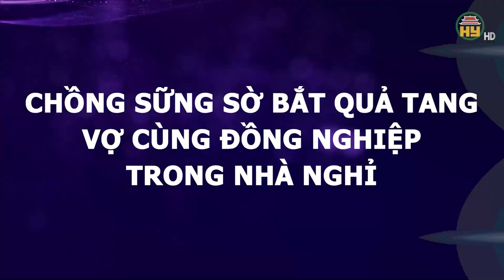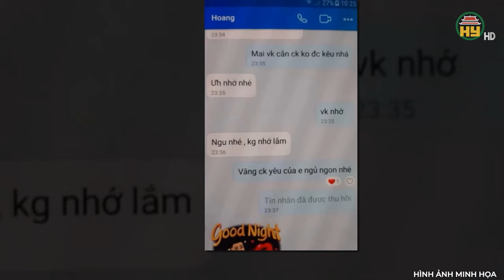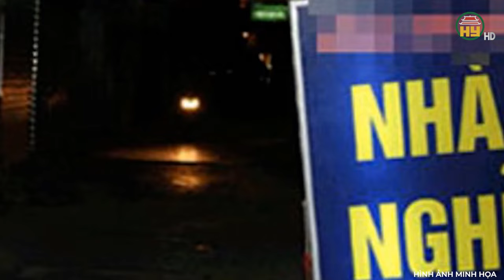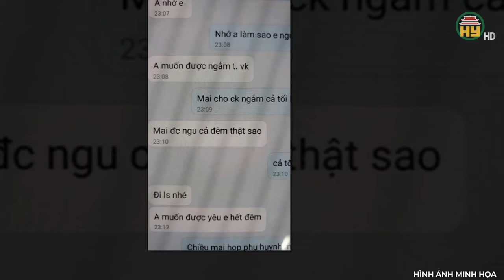Bàng hoàng phát hiện thi hài thiếu nữ “không mảnh vải” phân hủy và chân dung tên sát nhân man rợ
Trọng án VN mới nhất | Bàng hoàng phát hiện thi hài thiếu nữ “không mảnh vải” phân hủy và chân dung tên sát nhân man rợ
Thưa quý vị, một thiếu nữ đã thiệt mạng tại rẫy cà phê huyện Chư Pưh, tỉnh Gia Lai. Từ đây, cơ quan cảnh sát điều tra đã tìm ra manh mối những đối tượng có liên quan đến vụ án mạng. Tại sao thiếu nữ ở cái tuổi trăng tròn lại bị sát hại? Hung thủ là ai? Động cơ gây án của hắn là gì? Câu trả lời sẽ có ngay trong video của chúng tôi. Kính mời quý vị và các bạn cùng theo dõi!
Địa chỉ: 164 Nguyễn Văn Linh, thành phố Hưng Yên, tỉnh Hưng Yên
Tiktok: Truyền hình Hưng Yên
Facebook: Đài Phát thanh và Truyền hình Hưng Yên
Zalo: Đài PTTH Hưng Yên